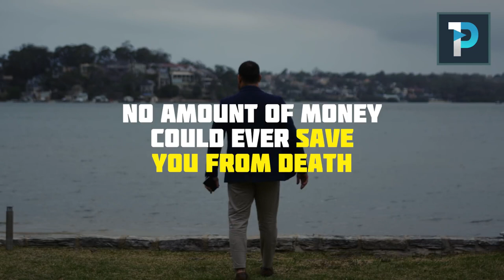The Richest Man in The World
This short film is a striking reminder of the true value of wealth and the delusion it comes with. It is quite easy to be easily carried away by the flashy nature of having riches in material wealth, yet how often do we forget the temporal nature of all these items?

If you enjoy OnePath content, please consider supporting us to grow!